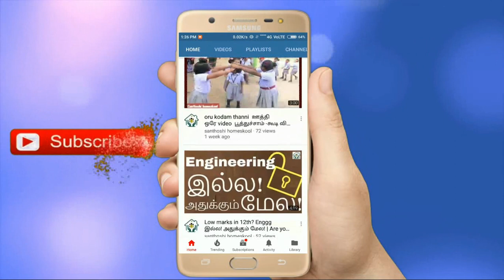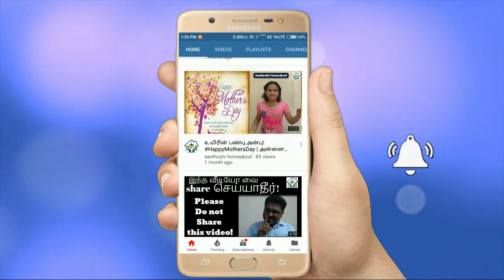How to Solve Final layer of 3X3 Rubiks Cube in Tamil | Brain Game|Improves Creative Thinking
Demonstration of solving 3rd layer of Rubik's cube.

Formulae used for solving:
Step 1 : Yellow edges FURU'R'F'
Step 2: To correct edge positions RUR'URU2R'
Step3 : Positionize corners URU'L'UR'U'L
Step4 : Fix the orientation of corners R'DRD'